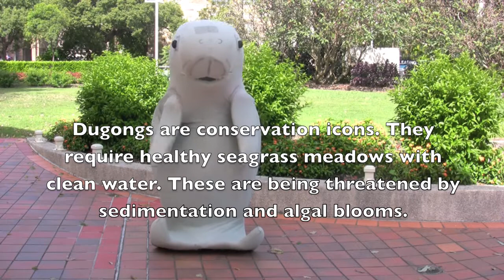Dugong Rock.mov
Shakin it for the Dugongs is a competition inspired to promote awareness and support for our threatened and endangered coastal habitats. Dugongs are quiet mammals who are in endanger from habitat loss and destruction.

The team at the International WaterCentre, International WaterForum and International RiverFoundation decided to get together and show their moves to the world! Can you dance better than us?

For a chance to win $500 and other great prizes, upload your own version of the Dugong Rock Dance to YouTube and send us the link to .